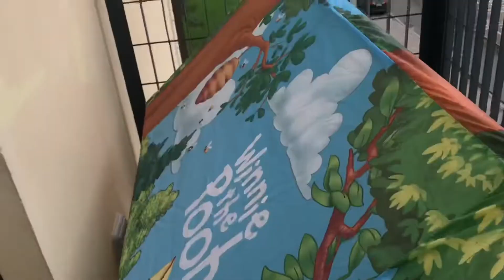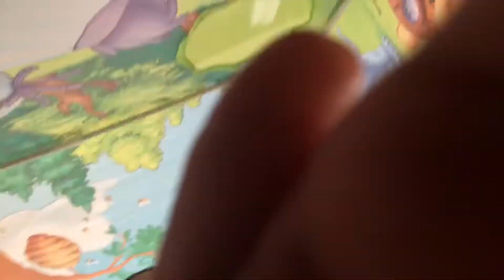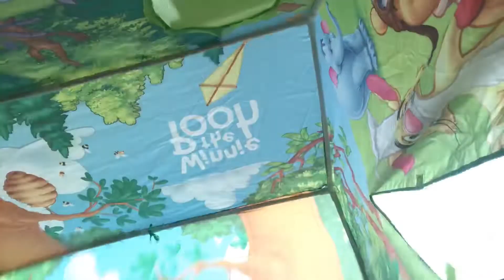We played outside today/toddlers life